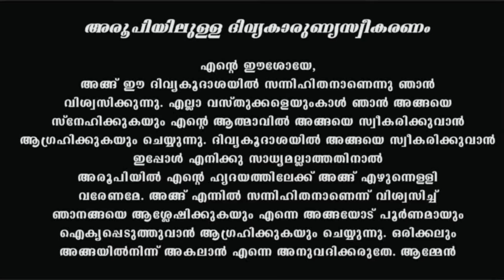Holy Mass October 29| 5.30am |Malayalam| Qurbana| Syro-Malabar|Fr Jinu Pallipatt